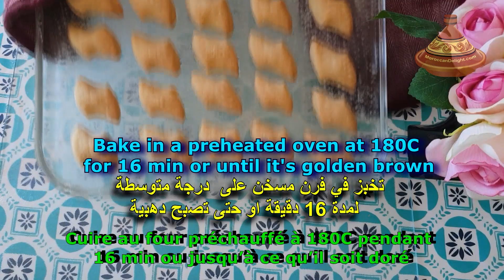Moroccan cookies - حلوى الفرماج حضريها في 10 دقائق بلا بيض بلا خميرة - Biscuits Marocains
حلوة الفرماج ب 3 مكونات فقط هشيشة بزاف بزاف و تاتوجديها في 10 ديال الدقايق الصراحة تستحق التجربة
Delicious Moroccan cookies by Moroccan Delights
Biscuits marocains aux fromage
Ingredients
4 Cheese triangles
250 g of Butter (Room Temperature)
Flour to form a dough about 220g
icing sugar for coating

المقادير
٤ مثلثات من الجبن
٢٥٠ غرام زبدة بحرارة المطبخ
دقيق حسب الخليط 220 غرام تقريبا
سكر كلاصي

Ingredients:
4 Triangles de fromage
250 g de beurre (température ambiante)
 Du farine pour former une pâte (environ 220g)
Sucre Glace

وصفات مذهلة اخرى اتمنا ان تنال اعجابكم  | Other great recipes you might like
Easy to make Chocolate balls - حلوة كرات الشكلاطة بنكهة القهوة سهلة و سريعة -Boules aux chocolat